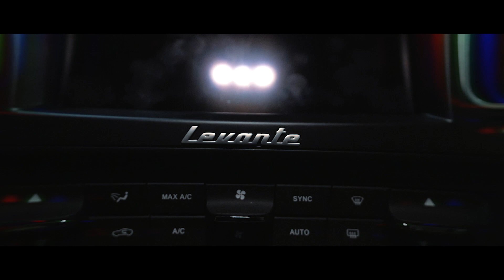Bag SZN - C17 ft. Rod$ta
Watch the official video of "Bag SZN" by C17 featuring Rod$ta produced by whereis22. Directed by Evans Nguyen.